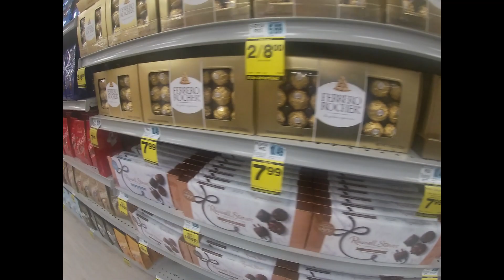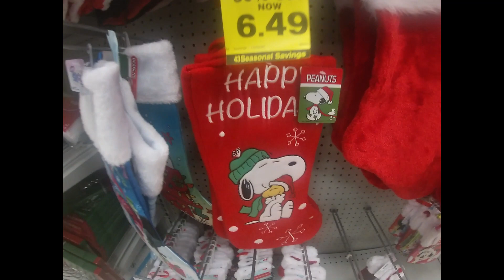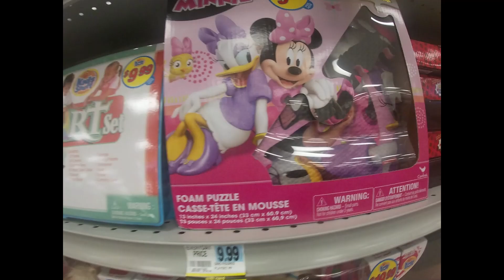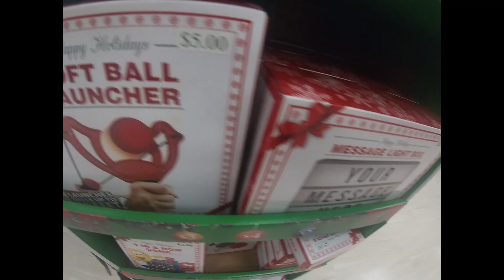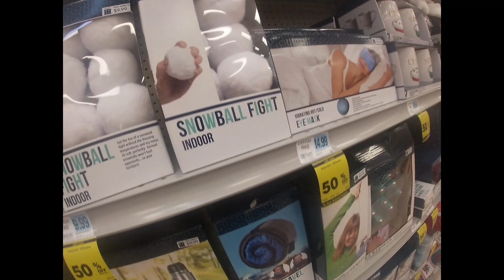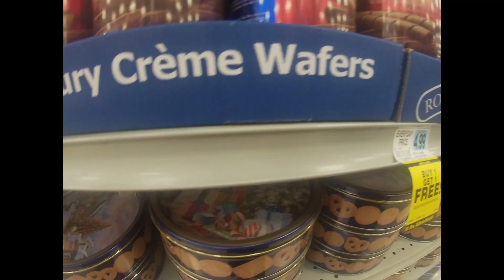Rite Aid Christmas 2020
Rite Aid® Cyber Week Savings - Hottest Deals Of The Season

Earn $15 BonusCash When Your Spend $50 Online. Save On Dozens Of Deals. Ends 12/5/20. Don't Miss Out On Our Hottest Deals Of The Season. Save Big Online For Cyber Week.
Cyber Monday: $15 off - Online BonusCash · On orders over $50 · Valid Nov 29 - Dec 5
Browse Our Weekly Deals
Use Your wellness+rewards
Card to Save Online & In-Store.
Earn wellness+rewards
Get BonusCash While You Shop and
Save on Your Next Visit.
Card For In-Store & Online Savings
Rite Aid Online Pharmacy
Refill Or Transfer Prescriptions